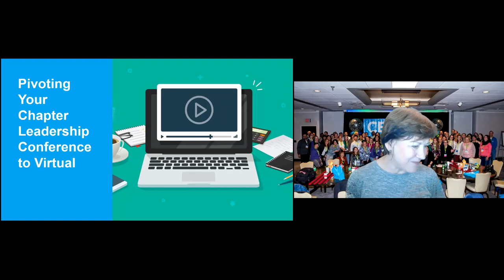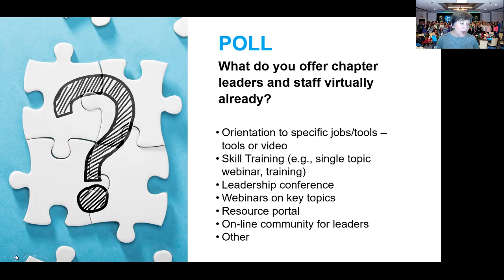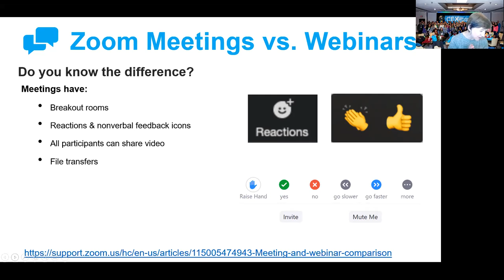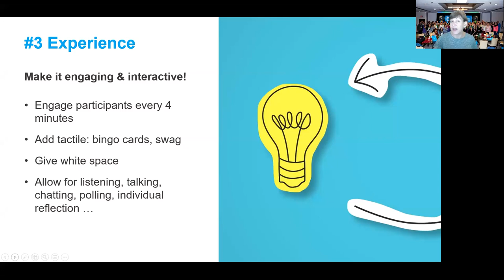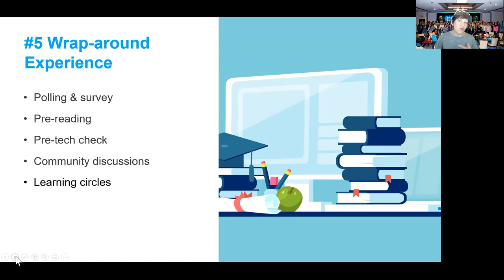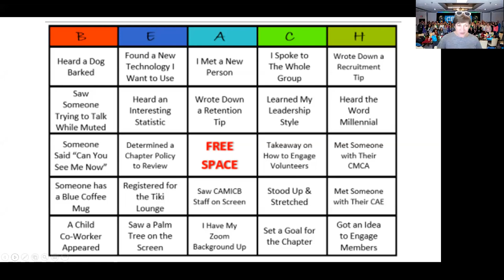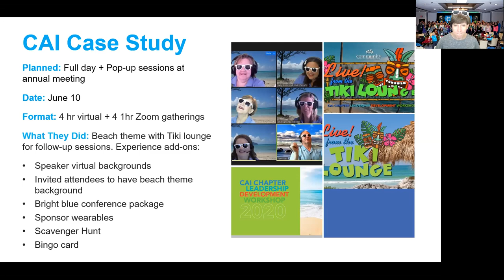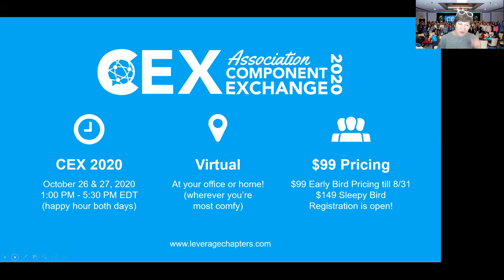Pivoting Your Chapter Leadership Conference to Virtual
As the world begins to open back up in the coming months, one question will continue to remain on the minds of many chapter leaders–what now? Can they still count on your association to provide the leadership resources they need to continue to bring community and education to members? The future is still uncertain, but what’s clear is that chapters will need to change how they deliver value to members.

While we figure it all out, there is no doubt that this is an excellent opportunity to introduce your chapter leaders to different forms of virtual education. The best way to learn is through experience. Join in as we explore how to turn your chapter leader training to virtual meetings that create engaging connections in unexpected ways.